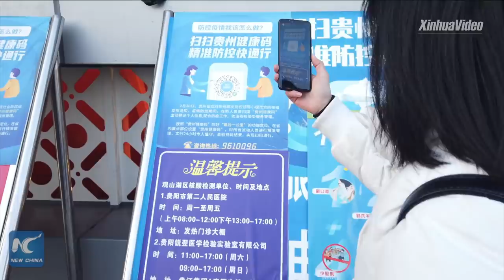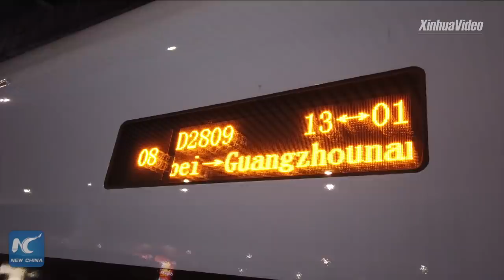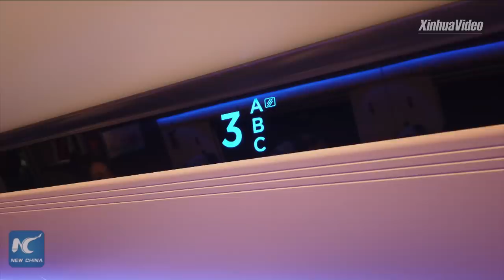Take a ride on Fuxing bullet train in southern China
New Fuxing bullet trains have been put into operation on a high-speed line in southern China. Find out what it's like to travel on this train.